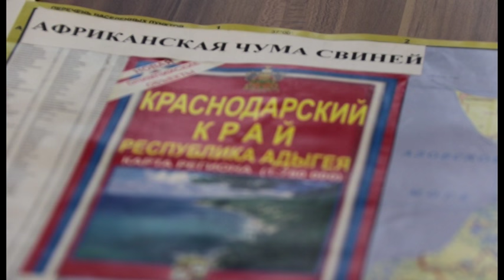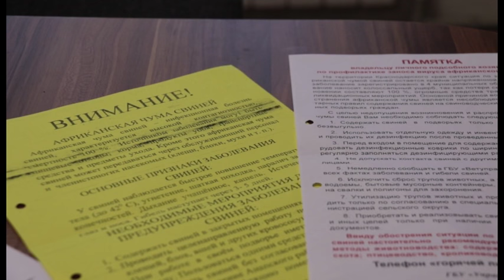Ветеринарная служба Краснодарского края бьет тревогу